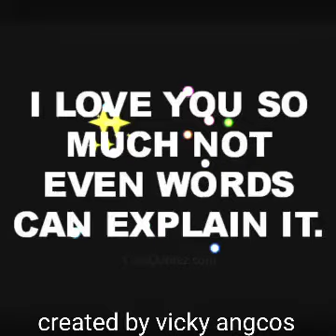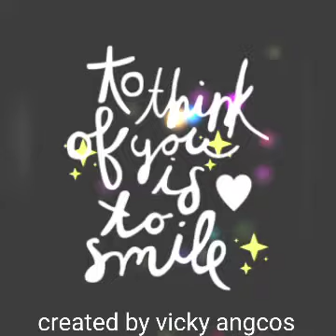YOU'RE CLOSER TO ME (Matt Monroe)